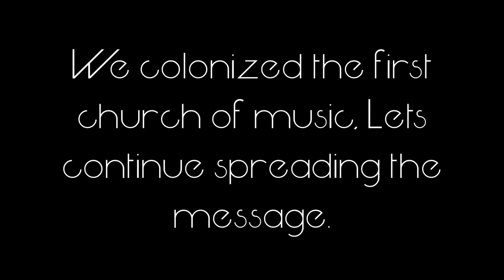JLuna at PachaNYC 01.02.15 (Short Aftermovie)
JLuna Live at PachaNYC short aftermovie